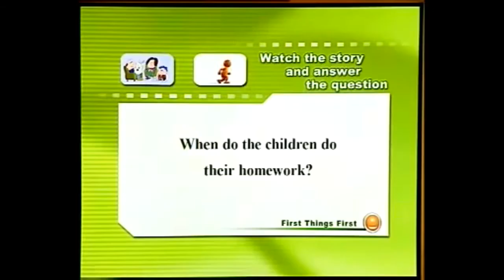新概念英语-- 第一册-- Lesson 55--56 The Sawyer family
大家好！欢迎您来到--希望之光--英语--频道，这里是英语入门级听力 , 口语练习的视频！